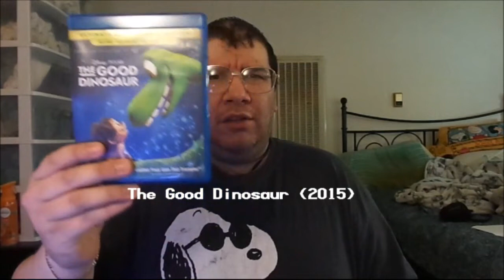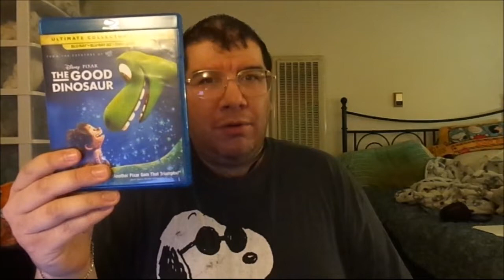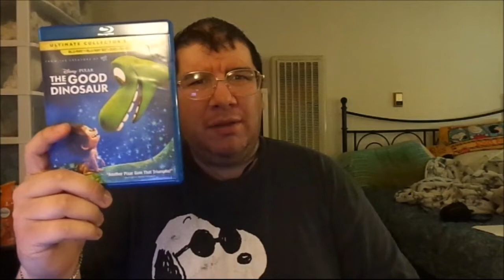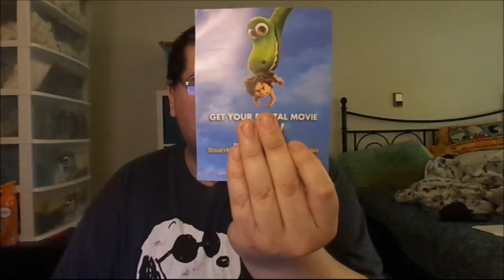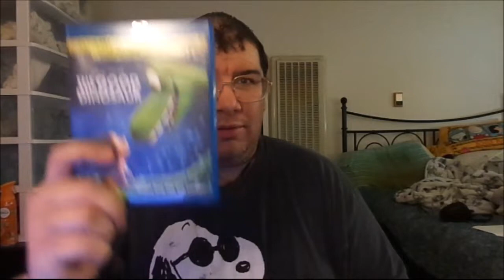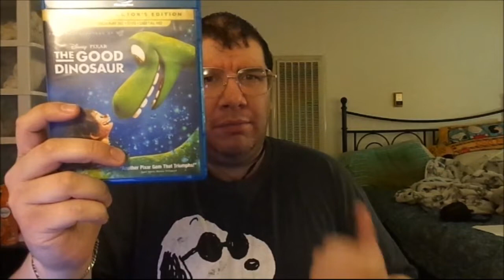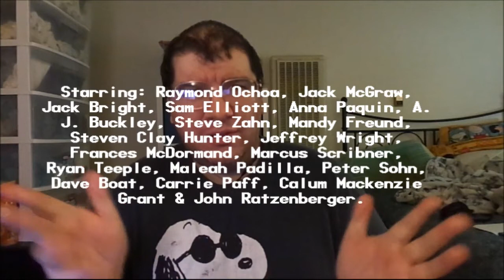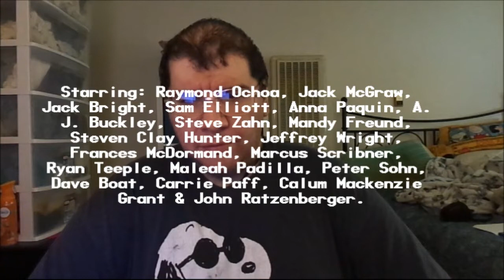The Good Dinosaur (2015): Joseph A. Sobora's Movie Review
My Movie Review of "The Good Dinosaur" (2015).
Starring: Raymond Ochoa, Jack Bright, Sam Elliott, Anna Paquin, A. J. Buckley, Steve Zahn, Jeffrey Wright, Frances McDormand, Steven Clay Hunter, Marcus Scribner & John Ratzenberger.

Written By: Peter Sohn, Erik Benson, Meg LeFauve, Kelsey Mann & Bob Peterson. Directed By: Peter Sohn.